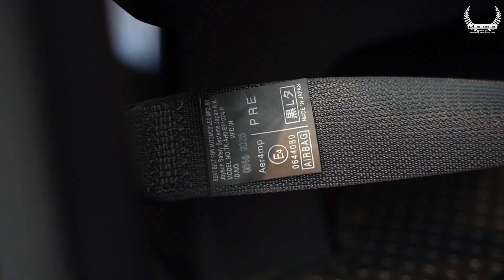Alphard 2020 รถใหม่มือหนึ่ง